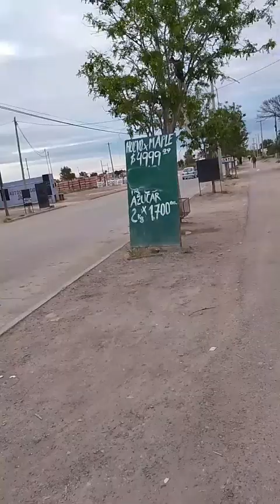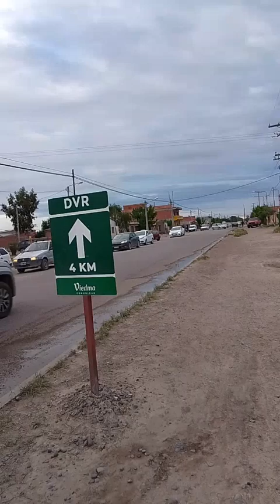a la tarde fui al barrio la vaya a ver a los patrones se miran trabajos que no ocupan mis cuentas 🇦🇷